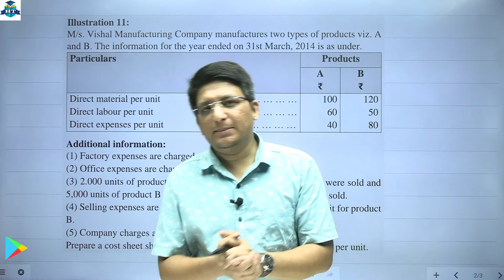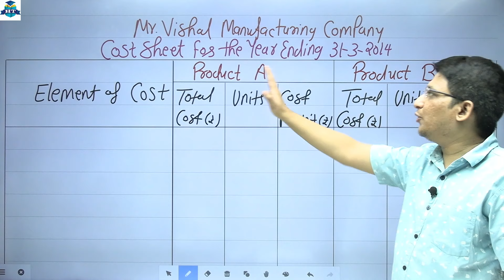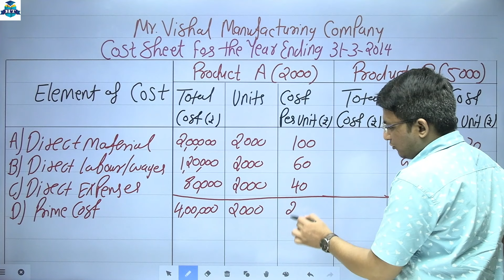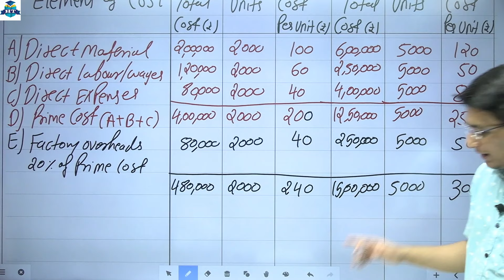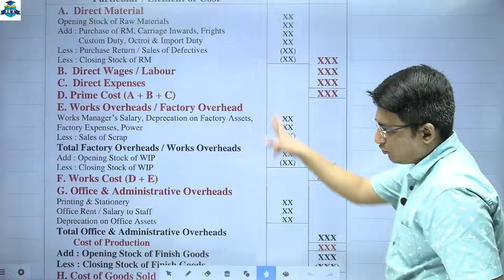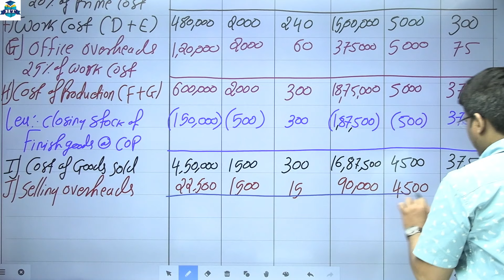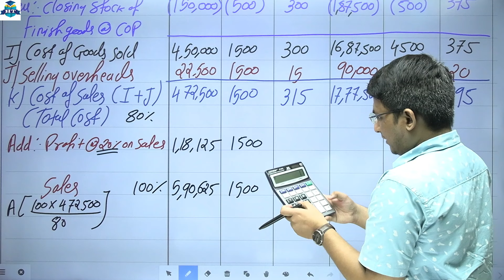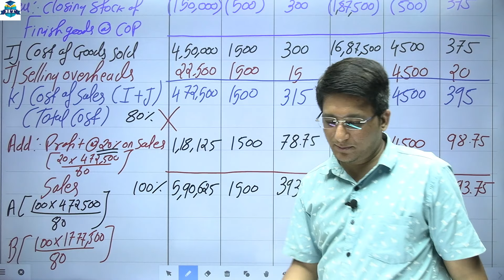Classification of Costs and Cost Sheet || TYBCOM || Cost Accounting | Semester 5 | Problem Q.11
TYBCOM || Cost Accounting || Semester 5 | Chapter 5 | Classification of Costs and Cost Sheet | Practical Problem Q.11 | Lecture 6 | Hemal Sir

👉TYBCOM || Financial Accounting || Semester 5 | Prof. Hemal Vadher | 👈

👉TYBCOM || Cost Accounting || Semester 5 | Prof. Hemal Vadher | 👈

| Thanks |